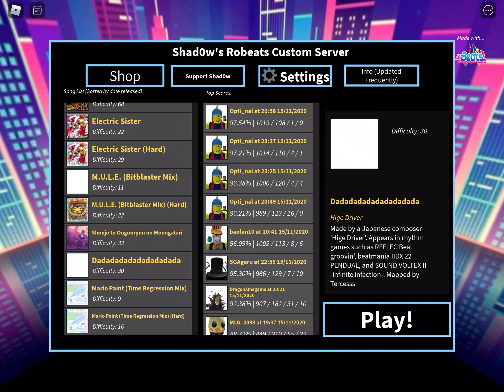Shad0w's Custom Robeats Server: Mario Paint (Time Regression Remix) - ueotan (Hard) (99.06%)